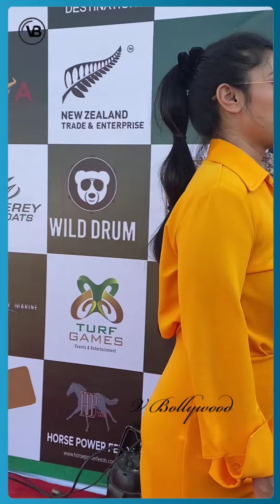Kajol Devgn Sister Tanisha Mukherjee Arrives At Polo Final Match | The TURF Game Final 2022